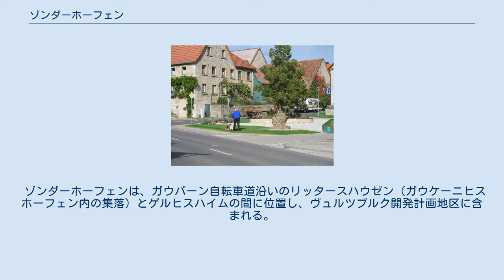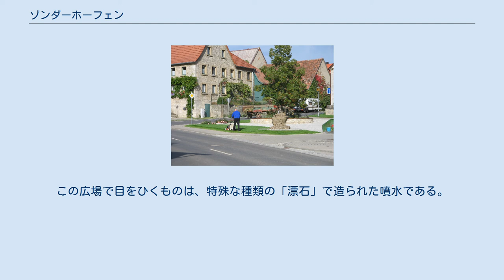ゾンダーホーフェン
ゾンダーホーフェン (ドイツ語: Sonderhofen) はドイツ連邦共和国バイエルン州ウンターフランケン地方のヴュルツブルク郡に属す町村（以下、本項では便宜上「町」と記述する）で、アウプ行政共同体を構成する市町村の一つである。
 ゾンダーホーフェンは、ガウバーン自転車道沿いのリッタースハウゼン（ガウケーニヒスホーフェン内の集落）とゲルヒスハイムの間に位置し、ヴュルツブルク開発計画地区に含まれる。
 1803年、ヴュルツブルク司教領の一部としてまずバイエルン大公領に世俗化された。
その後プレスブルクの和約（1805年）に基づいてトスカーナ大公フェルディナンド3世が創設したヴュルツブルク大公国領に移されたが、1814年にこれが廃止されると最終的にバイエルン王国領となった。
バイエルンの行政改革の時代、1818年に発令された市町村令により現在の自治体が形成された。
 町長はヘーリベルト・ネッカーマン (UWG) である。
 ゾンダーホーフェンのドルフプラッツ 2005年8月にゾンダーホーフェン地区の中心にドルフプラッツ（村の広場）が設けられた。
この広場で目をひくものは、特殊な種類の「漂石」で造られた噴水である。
町長が個人的にこの広場を手入れしており、多くの花や植え込み、芝生が育っている。